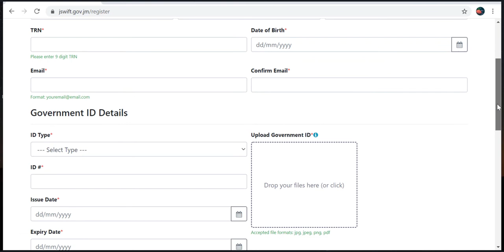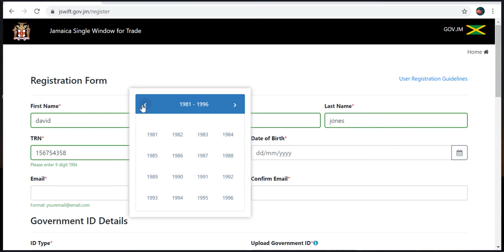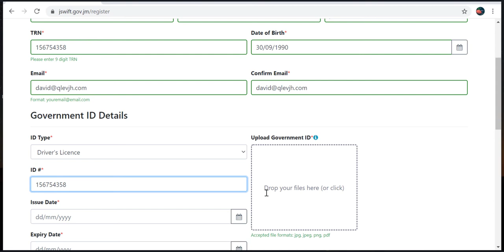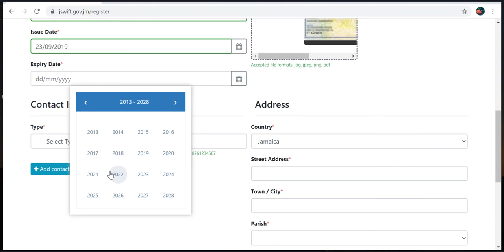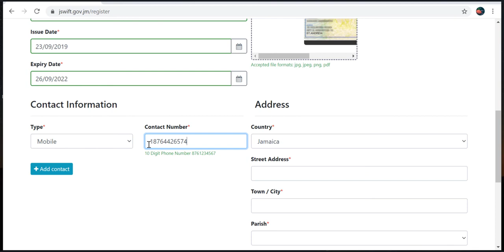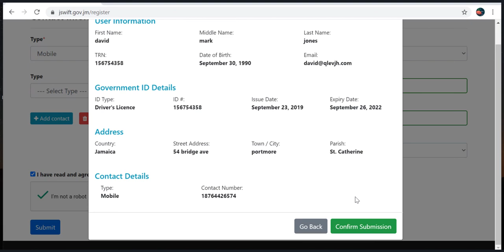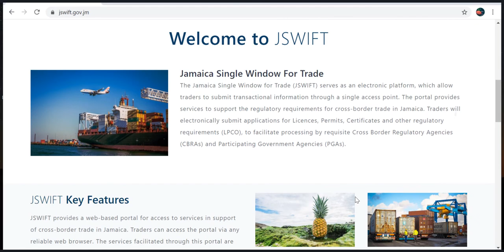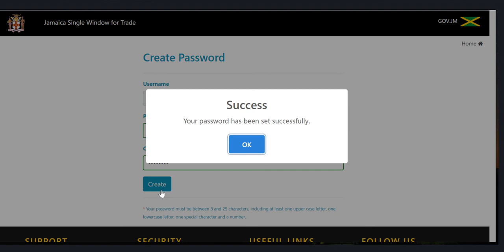How Trader Register for User Access on JSWIFT - Tutorial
This Video will outline the steps to be taken by applicants and traders when requesting access, to use the Jamaica Single Window for Trade, (JSWIFT) services. It provides detailed requirements for user registration, what to do on receiving user credentials, and how to access the trade system portal. User registration is required prior to applying for all Licences, Permit, Certificate and other Trade related services (L.P.C.O) available in JSWIFT.